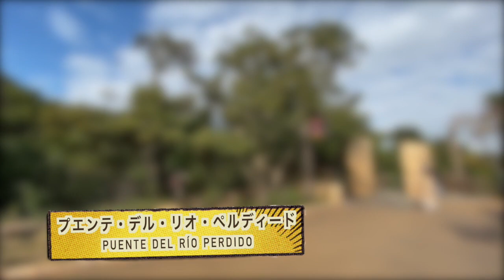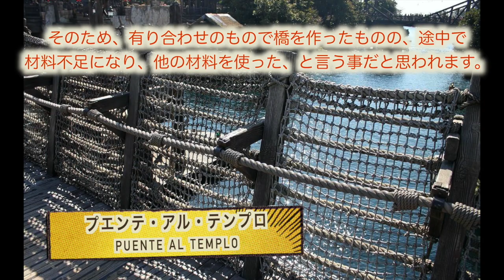【東京ディズニーシー】ロストリバーデルタの「橋」の名前に隠れた細かな物語。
東京ディズニーシーにかかる多くの「橋」。今回はそんな橋を紹介するシリーズの「ロストリバーデルタ編」です。

ロストリバーデルタに架かる３つの「橋」にはそれぞれに「名前」と、物語が隠されています。今回はそんな物語をご紹介。

■関連動画
●パークに存在する「橋」の名前とその物語。〔メディテレーニアンハーバー編〕」

●【トランジットスチーマーライン】なかなか見られない、蒸気船の『４つの変わった動き』

※橋の正式名称は講談社刊「東京ディズニーリゾート物語 No13」を参照しています。